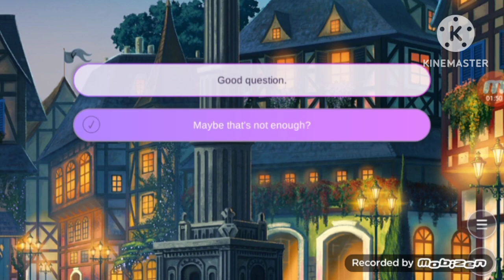Ren'0 Plays [Obey Me]. The Urn that Emits Happiness.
Part 3 of the TTWF Pop Quiz Event is up and ready.